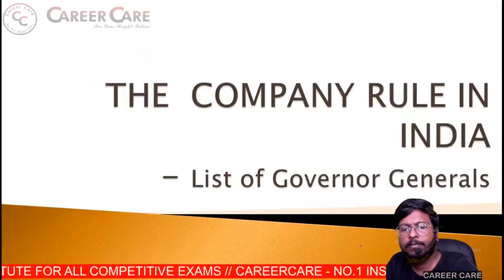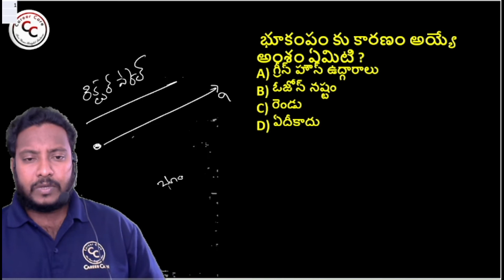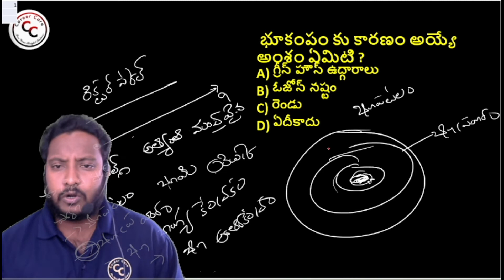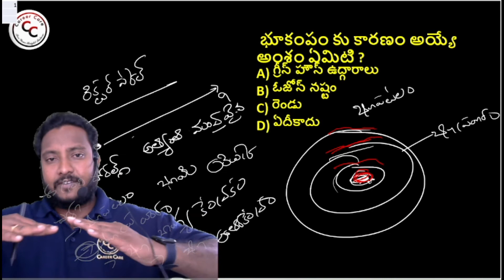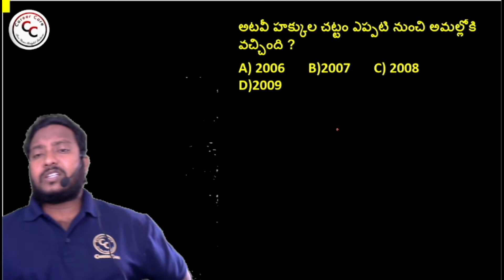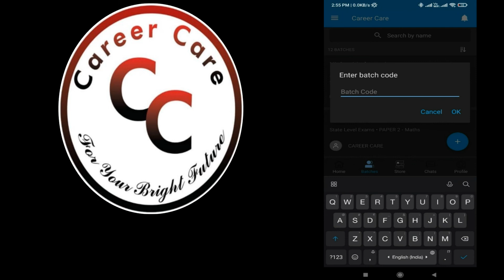APPSC Group IV Specials- Geography Part-2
Ramana Sir will take a session on Geography
Disaster management
Current affairs
Environment & sustainable
which is important and useful for GROUP-2, 3, 4 / Asst Engg / E.Engg/  J.L /D.L/Asst Prof /Polytechnic J . L /D.A.O/ & Other APPSC Exams.